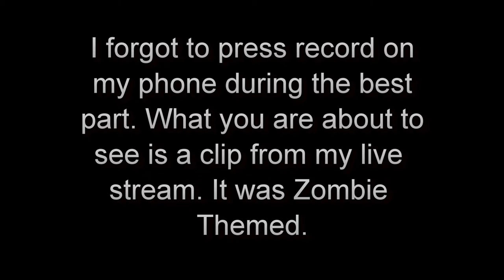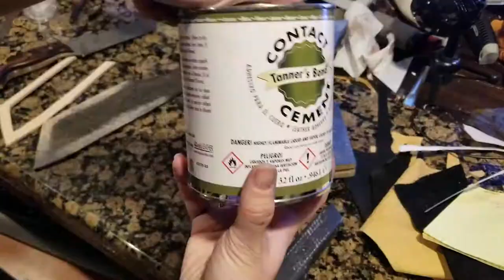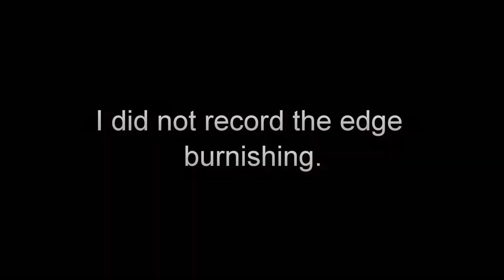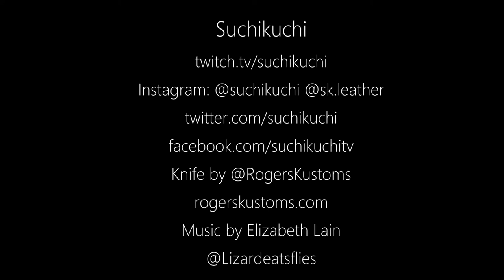Zombie Knife Sheath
The making of my zombie knife sheath. I streamed the tooling on my live stream
I am a creative streamer on Twitch. I spend a lot of my time making leather goods there. Come check me out some time.

Knife by @RogersKustoms
Rogerskustoms.com